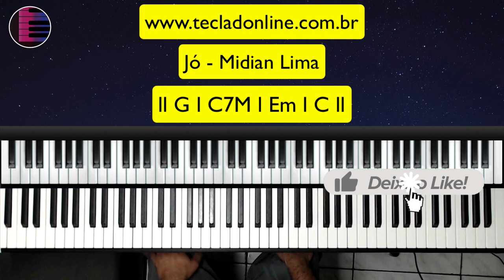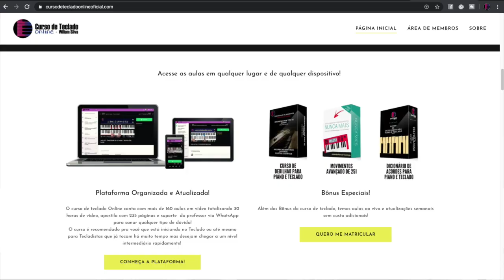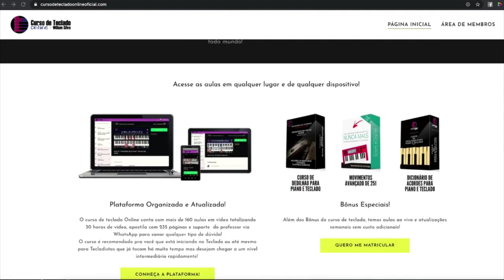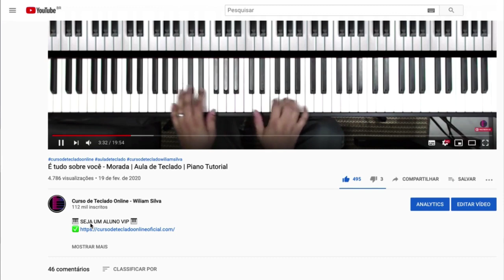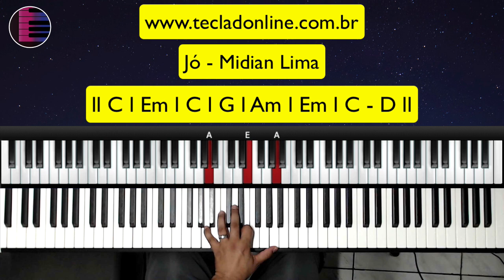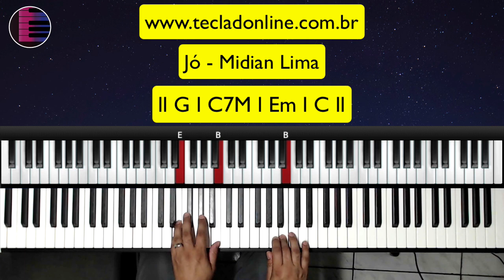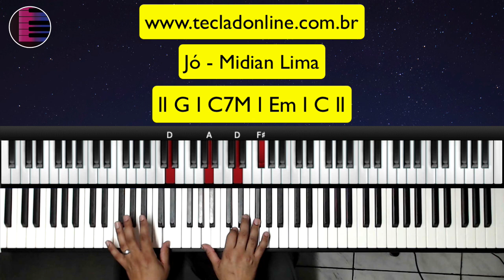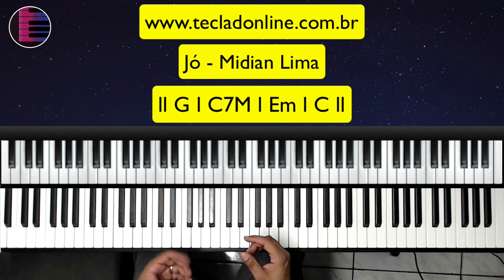Jó - Midian Lima l Aula de Teclado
Hoje vamos aprender a Música Jó da cantora Midian Lima no Piano e Teclado.

Jó no teclado
Jó teclado
tutorial Jó
tutorial Jó no teclado
Jó aula de teclado
Jó aula de piano
Jó Midian Lima teclado
Jó Midian Lima aula de teclado
Jó Midian Lima no teclado
Jó Midian Lima